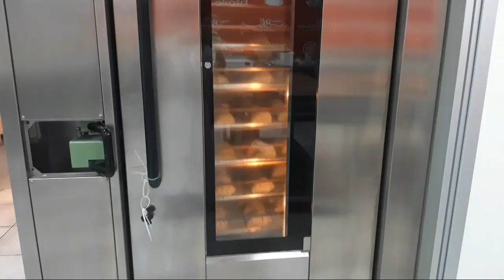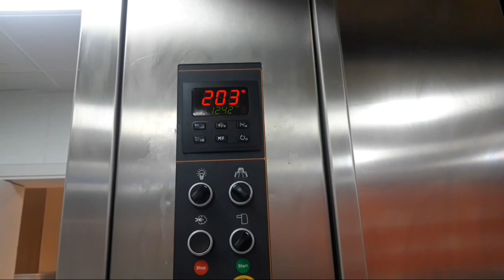HOW TO MAKE CROISSANTS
ingredients